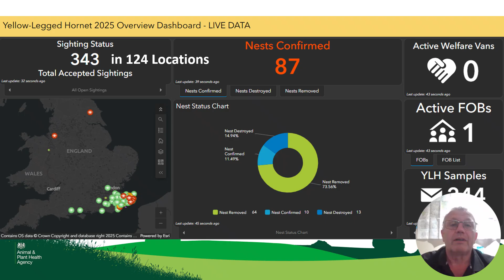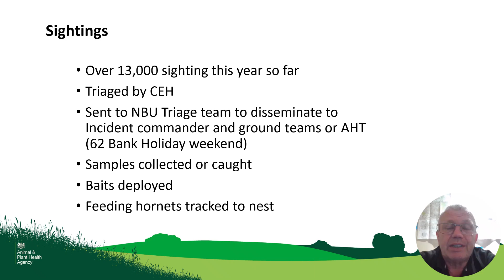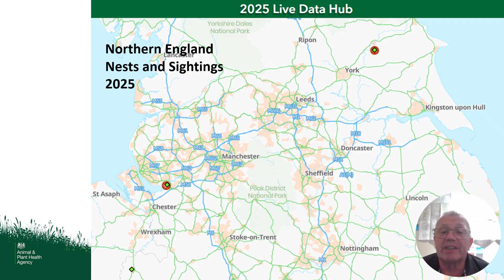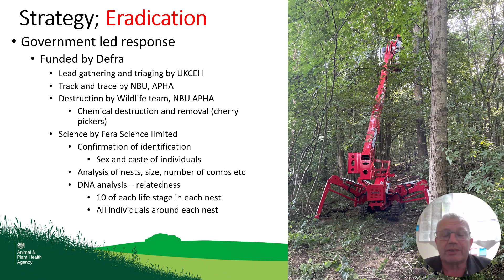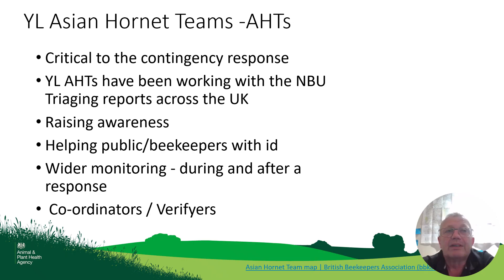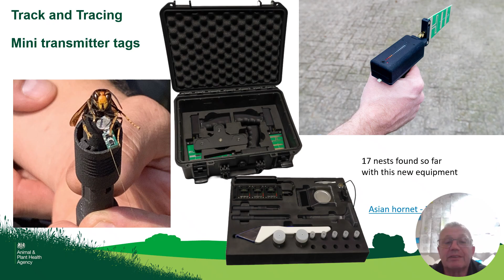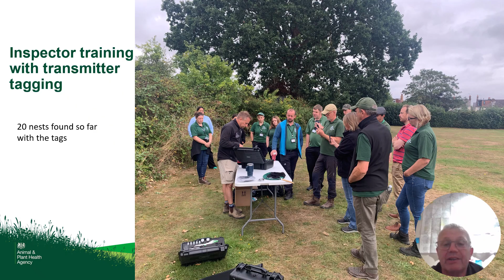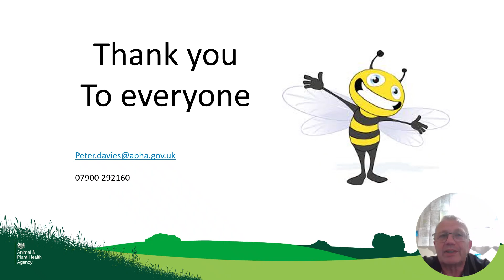Yellow-Legged Hornet Week update From Peter Davies NBU 2025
2025 Yellow-Legged Hornet Week update From Peter Davies, Operational Delivery Lead at the National Bee Unit